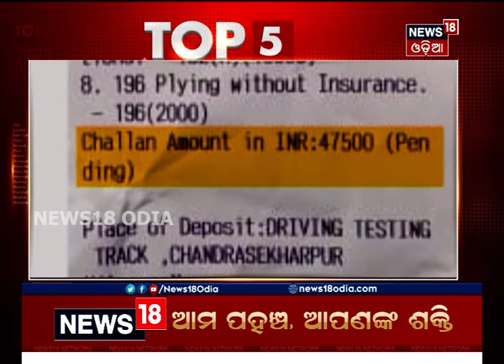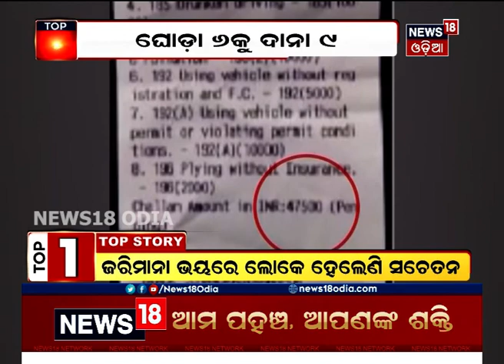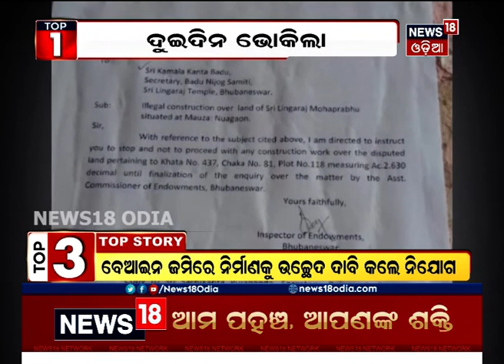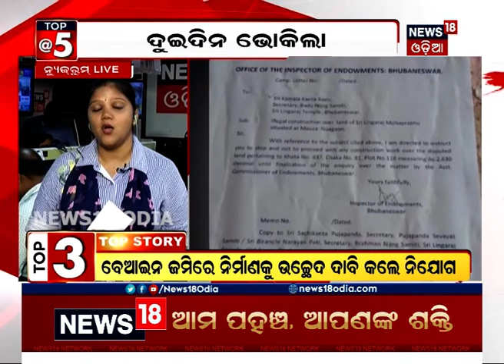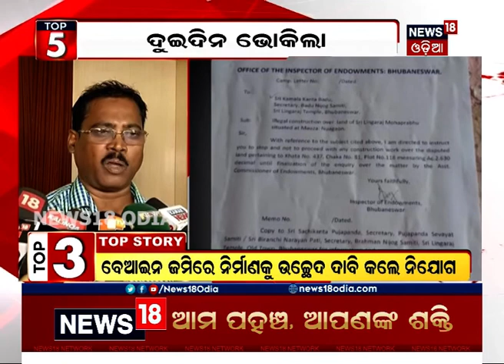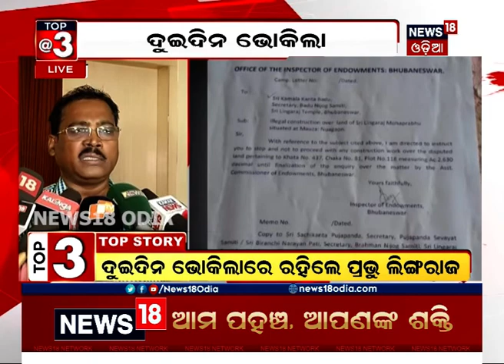Top 5 at 5 Bulletin | 04.09.2019